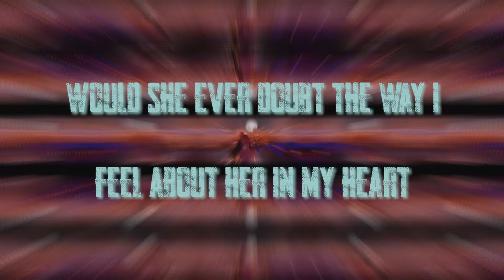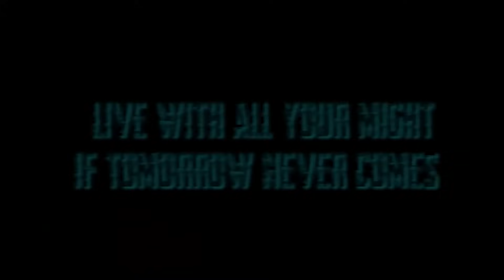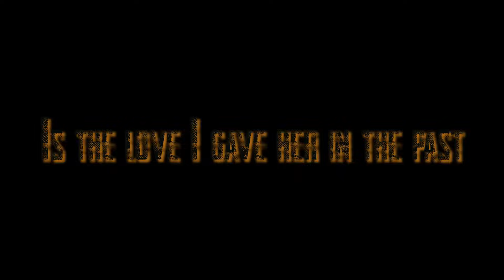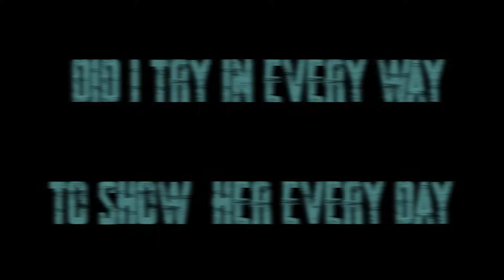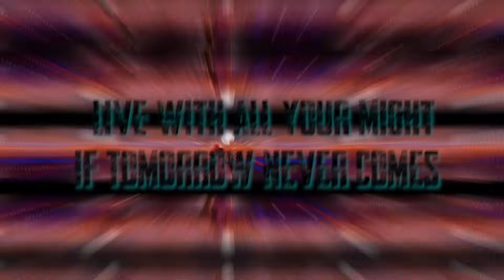If Tomorrow Never Comes (Bitshakerz Remix)